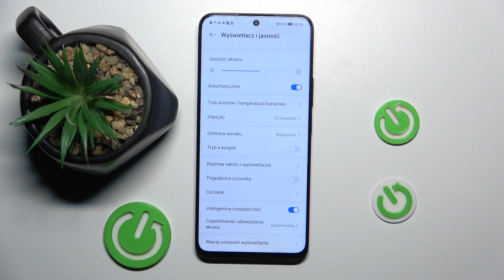Jak zmienić automatyczne wygaszanie ekranu w Honor X8A? - Zoptymalizuj ustawienia oszczędzania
Cześć! W dzisiejszym filmie na kanale Hard Reset pokażemy, jak zmienić automatyczne wygaszanie ekranu w Honor X8A. Dowiesz się, jak dostosować ustawienia wygaszania ekranu, aby lepiej zarządzać energią baterii i przedłużyć czas pracy swojego telefonu. Jeśli chcesz zoptymalizować działanie swojego Honor X8A i mieć pełną kontrolę nad wygaszaniem ekranu, ten przewodnik jest dla Ciebie!

Jak zmienić automatyczne wygaszanie ekranu w Honor X8A?
Jak dostosować ustawienia wygaszania w Honor X8A?
Jak zoptymalizować oszczędzanie energii w Honor X8A?
Jak przedłużyć czas pracy baterii w Honor X8A?
Jakie są najlepsze ustawienia wygaszania ekranu w Honor X8A?